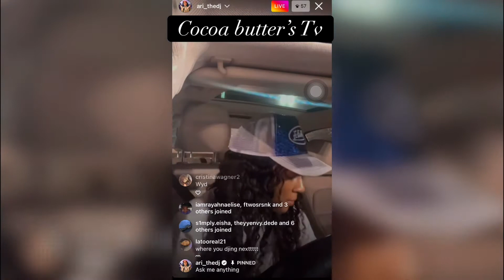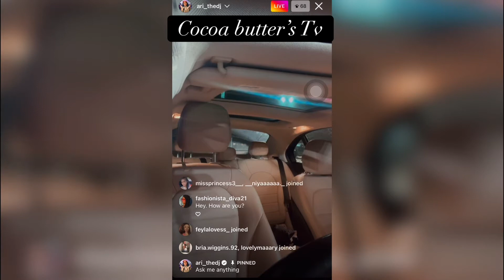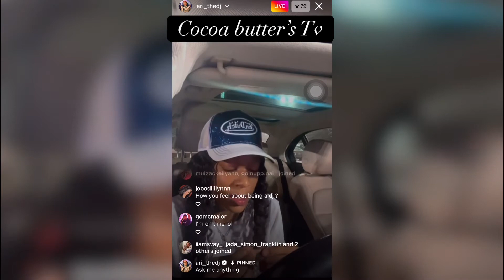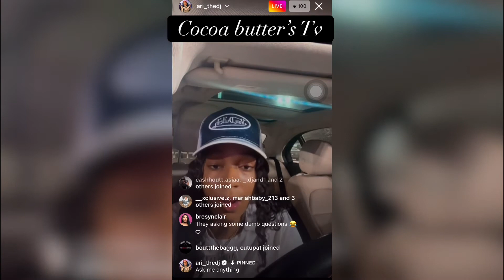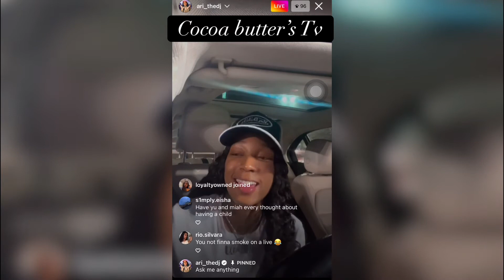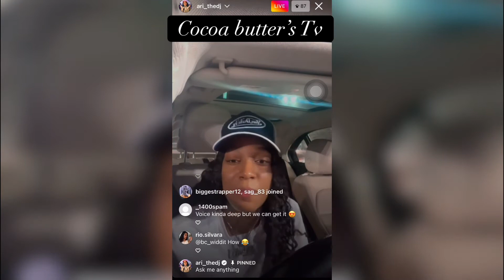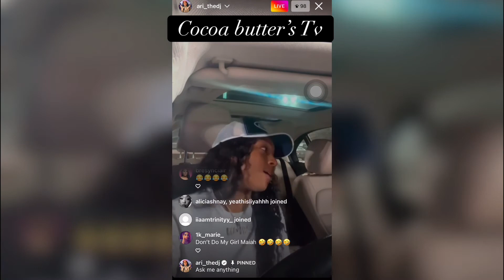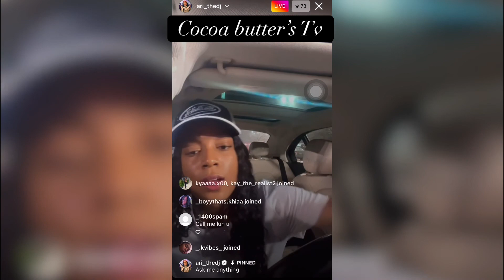Ari keeping it nice and drama free on her live(life updates)